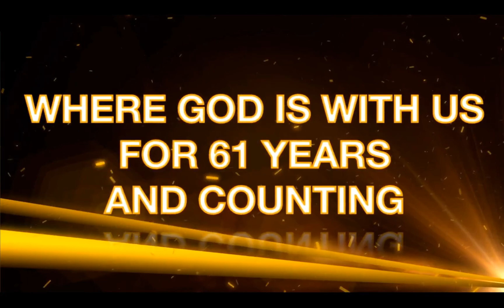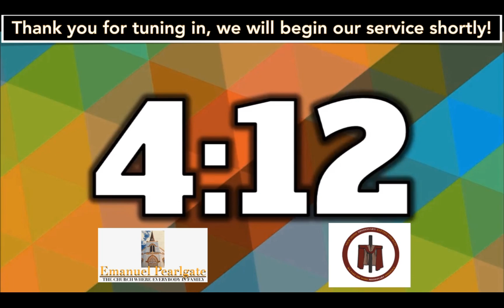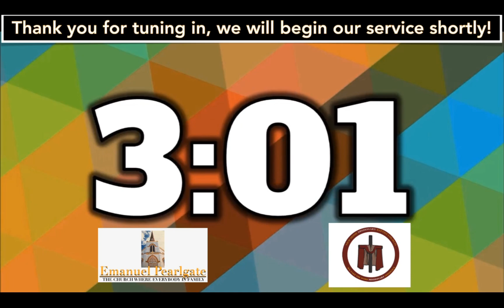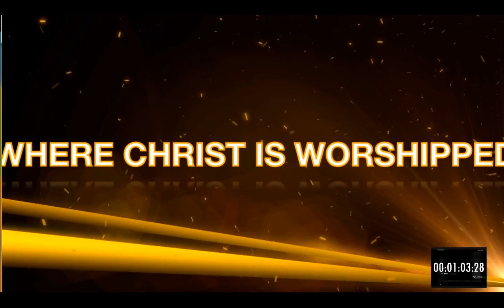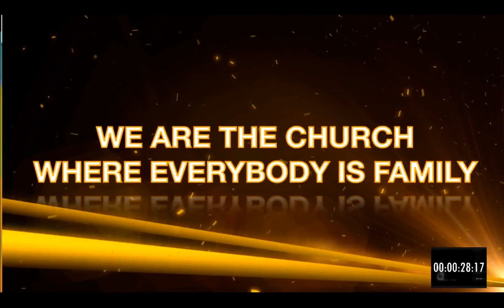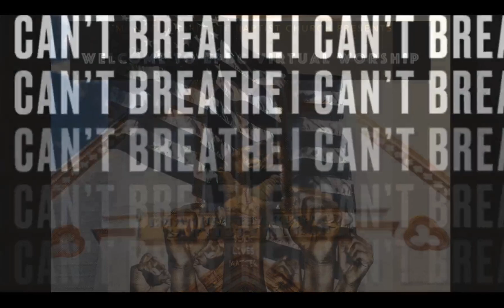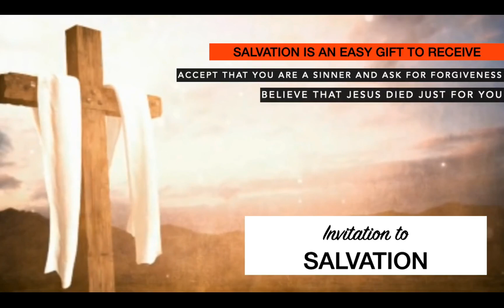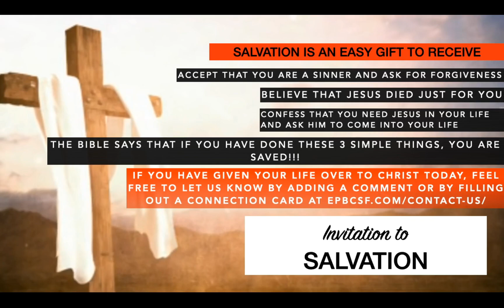"THE HOPE OF A TREE" - Job 14:7-9, July 19, 2020 61st Church Anniversary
EPBC Virtual Worship Service
61st Church Anniversary